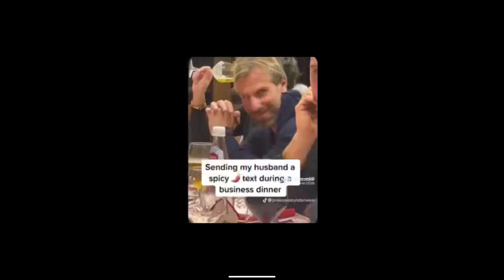(Ohio) Fortnite montage